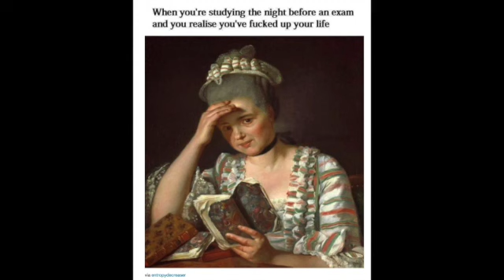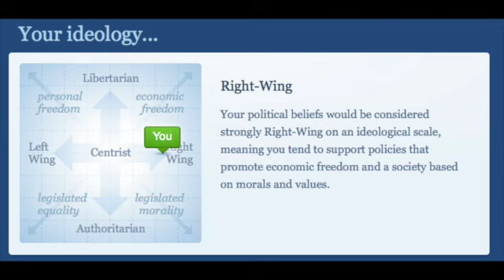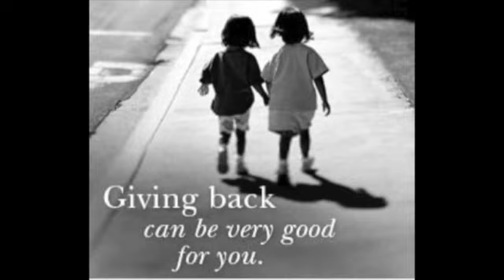Sep 16th 2016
Sarkozy lost a lot of respect from me when he was overheard joining with Obama and criticising Netanyahu by calling Israel untrustworthy. Sarkozy has ambitions of being President of France again. He now says he is a climate skeptic. He is more of a leader now, than when he was President. So does he trust Israel now?

Fair work accepted his excuse for being a dangerous idiot because he was a member of Reclaim Australia? A Perth baggage handler was fired after he joked about supporting ISIS online. His social media joke could have cost the business who hired him a lot. But Fair Work don't seem to feel that employers have rights.

That word, Apex. I do not think it means what they seem to think it does. A pregnant woman was attacked by several armed people who thought it funny to intimidate her. Possibly Apex gang related.

All Malcolm can actually achieve is further humiliation before his eventual resignation. He held on to this dud superannuation plan for too long. But unlike Abbott's maternity leave, all Turnbull ever wanted was personal kudos. At the expense of older people.

Now, if he tells his family, they will put red underpants on their head? Stephen Conroy, former communications Minister who once claimed he was so powerful he could make media chiefs put red underwear on their heads just by asking them. His greatest achievement. Everything else was a thought bubble he couldn't finish.

You don't beat racism by promoting race. Local council opposes divisive racist ceremony.

Cultural assets strengthen us. But we are divided by those who don't protect cultural assets, but promote minorities over them. All lives matter. It is not us vs them. The truly progressive way is to help all benefit. The poor aged care nurse deserved to be comforted, not to be stolen from.

Is Triggs trying to fight sexism and racism by providing examples? Is she also charged with fighting incompetence?